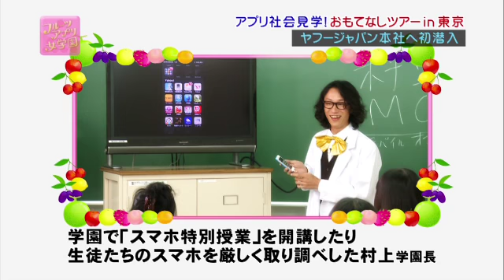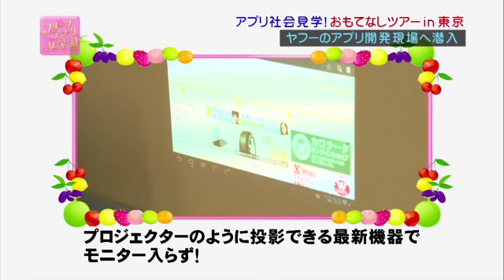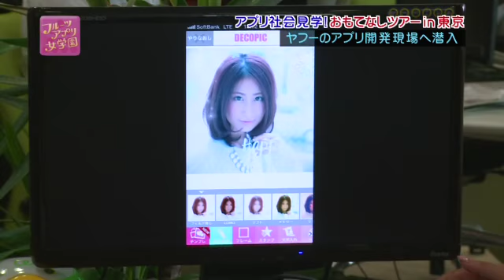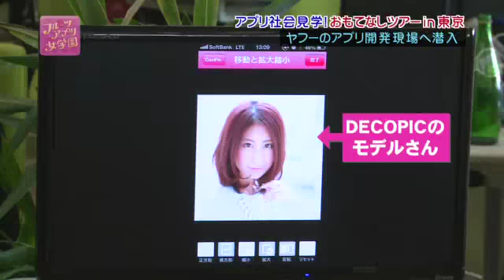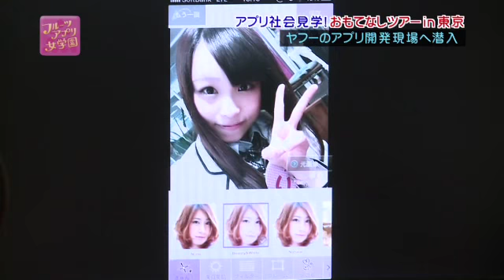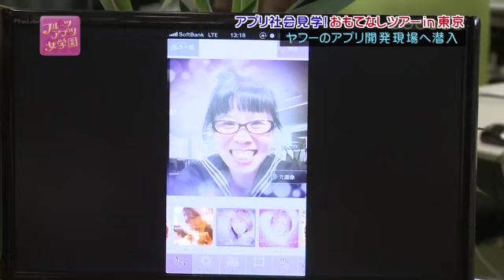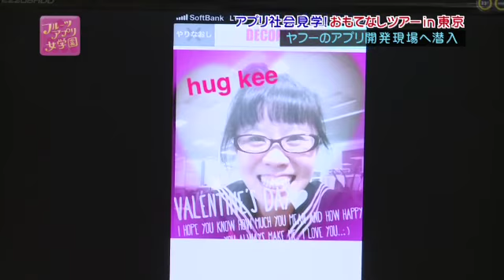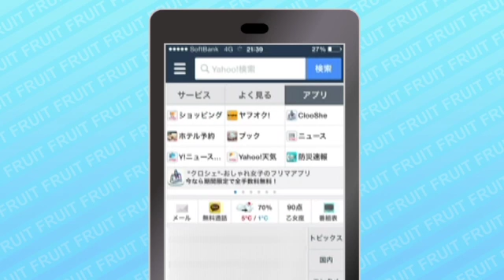【フルーツアプリ女学園】#20 最先端のＩＴ技術が詰まったヤフー株式会社に潜入～！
アプリ社会見学！おもてなしツアーin東京
最先端のＩＴ技術が詰まったヤフー株式会社に潜入～！ご褒美をかけた、トリビアクイズでケンカが勃発！？
最新アプリとスマホの最新情報を探るため訪れたのは、六本木にある「東京ミッドタウン」。このビルにある「ヤフー株式会社」へ潜入～。
なんと怪しい発明博士のような当学園で一番えら～い、村上臣学園長も登場！ヤフー株式会社の「CMO」を兼任する日本のモバイル業界をリードする人物なのです！
▼DECOPIC
かわいい＆おしゃれな写真加工が簡単にできる人気のカメラアプリ！
▼CunPic
写真をかわいく＆おしゃれに、さらにワンタップで「自然な」美白加工もできる。
▼フルット・カワール
スマホを振るだけで楽しめるアプリ!写真を撮ってただ振るだけで新しい自分に出会えます。
▼フルーツアプリ女学園 とは？
北海道発のアイドルグループ　フルーティーがスマホ・アプリを学ぶバラエティ！
「フルーツアプリ女学園」に通う、北海道発のアイドルグループ　フルーティーが日常に「便利さ」と「楽しさ」を与えてくれる、「スマホ・アプリ」を学びます。